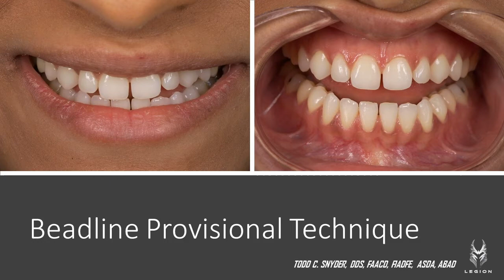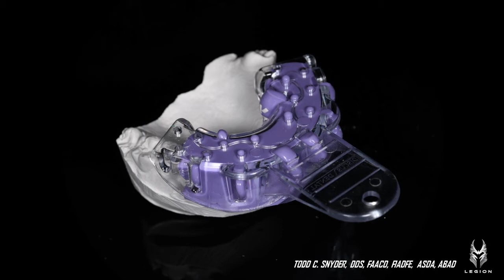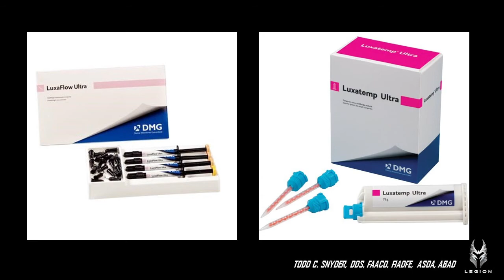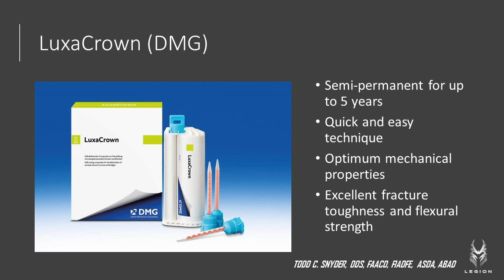Beadline Provisional Technique by Dr. Todd Snyder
Dr. Todd Snyder discusses his beadline provisional technique using Luxatemp or LuxaCrown dental materials.